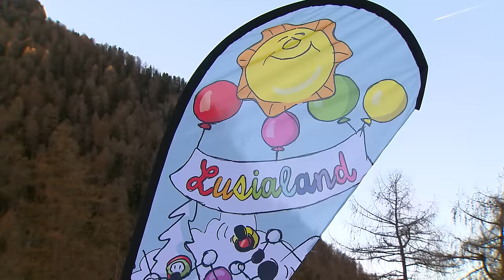9 reasons why we love the mountain huts of Dolomiti Superski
400 are the mountain huts on the slope borders in the Dolomiti Supeski areas: you have at least to stop once a day! On our hut to hut journey in the ski areas of Civetta, Alpe Lusia - San Pellegrino and Carezza we discoverd that some of you like to taste the delicious and typical food, others have to recover from the breathtaking rides on the amazing Dolomiti slopes and others simply want to make another ski day unforgettable by celebrating in the authentic atmosphere only mountain huts can offer you. No matter what your excuse is, you can't miss this experience!